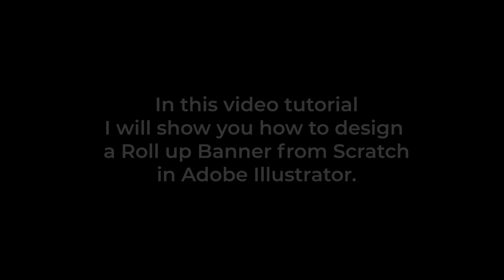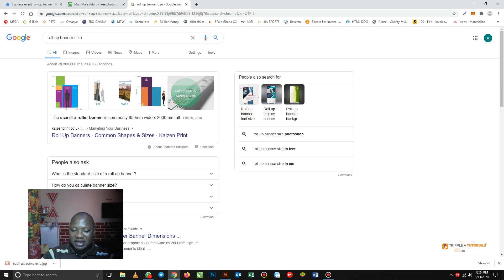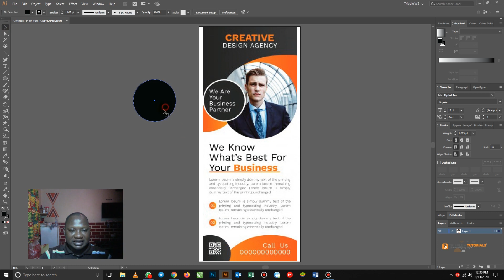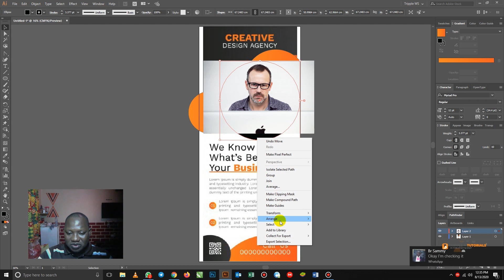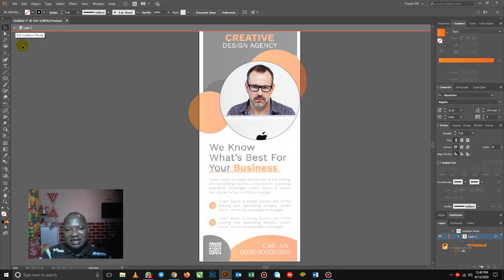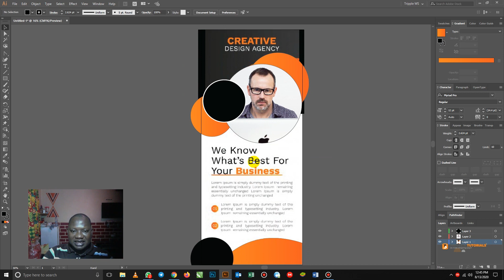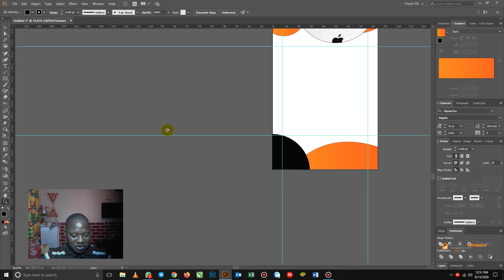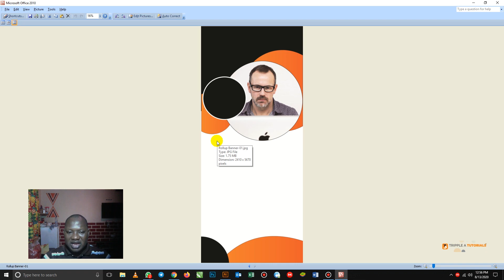Design a Roll-up Banner in Adobe Illustrator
In this video tutorial I will show you how to design Adobe Illustrator from Scratch. Enjoy

Tripple A Tutorials
We make designing easy!!!